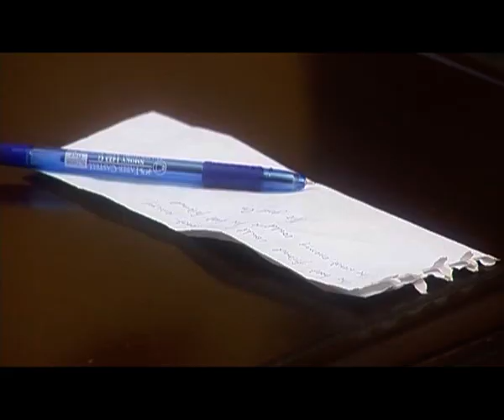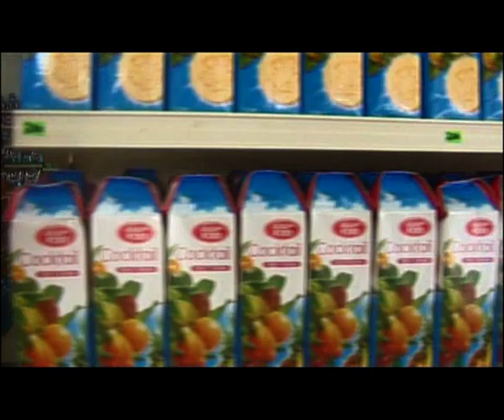Secret File Season 2 - Patcho Mwamba, Miriam George, Khalifah Ahmed (Official Bongo Movie)